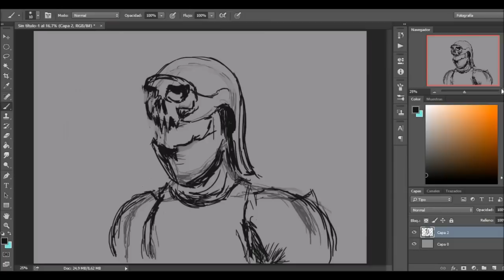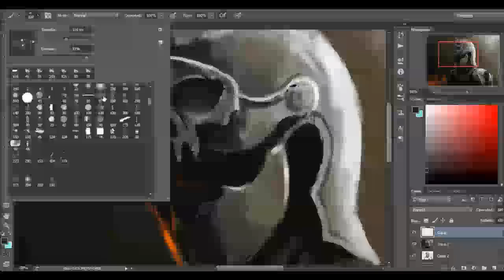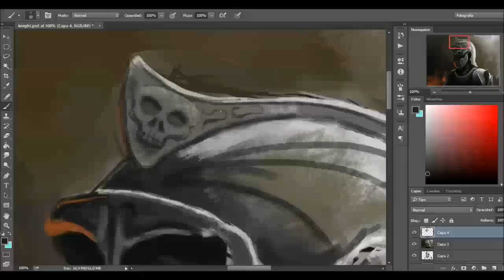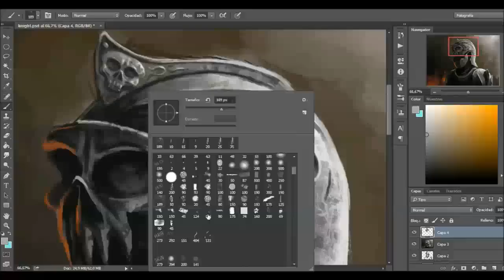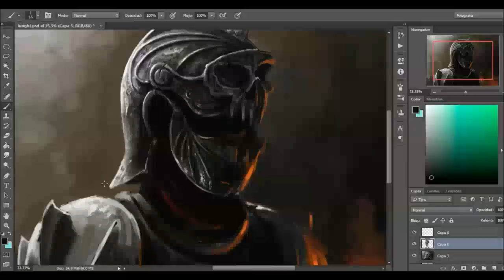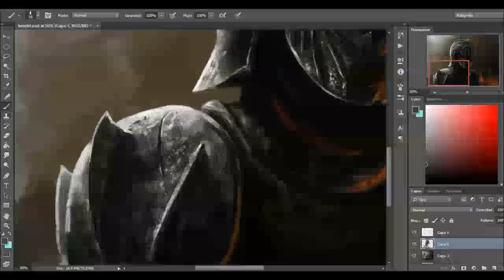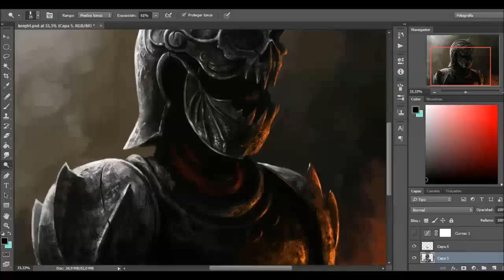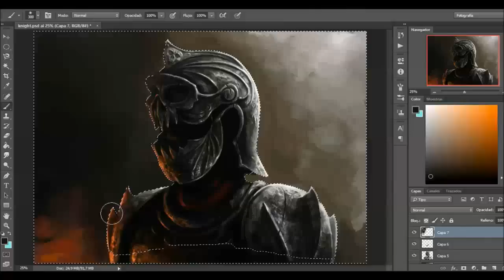Armor - Speed Painting (Photoshop) | CreativeStation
CreativeStation Team